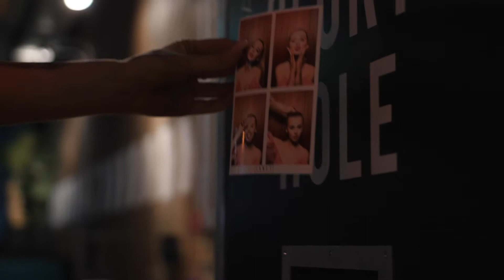CLOTHING BRAND PROMO VIDEO || I Saw It First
We filmed this clothing brand promo video with Adrianna Micheals, she was contacted by I Saw It First to promote some of their clothing.

We shot around different locations in Birmingham for different outfits.